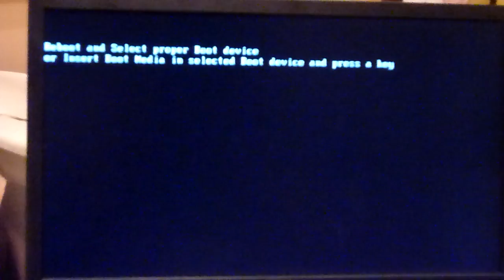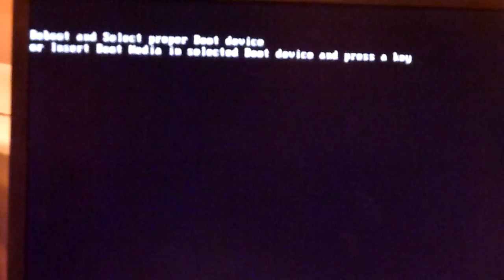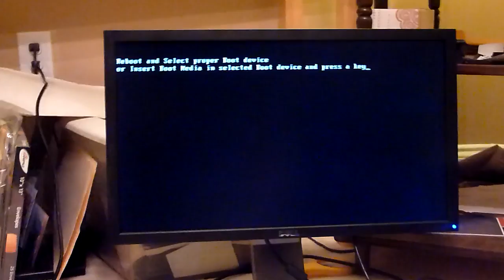Build your Own PC 6: Booting up the Computer from the Windows 8 DVD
We are building a PC using an Antec 300 Two, ASUS P8z77-V LK, Intel i5 3570K, Cool Master Hyper 212 Plus, Samsung 840 SSD, and Windows 8.  Here we power it on for the first time, and boot up from the Windows 8 DVD.